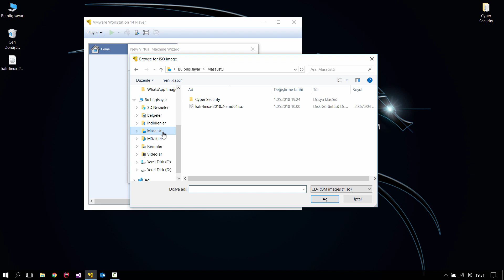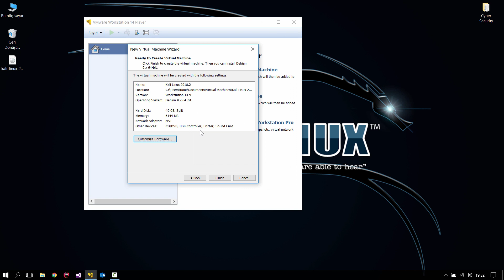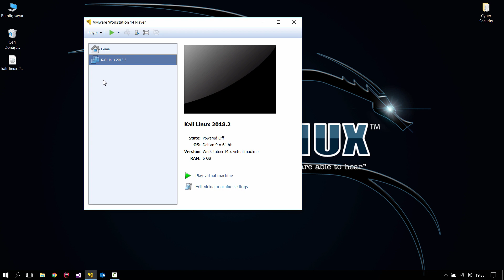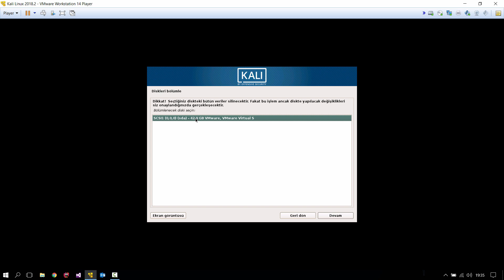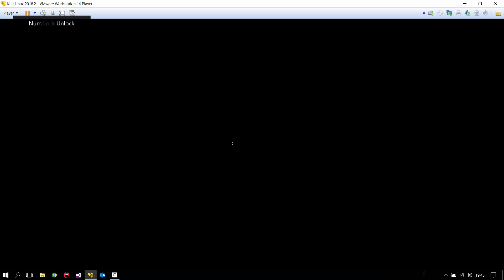Kali Linux 2018.2 Kurulumu (Kali Linux 2018.2 Installation)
Merhabalar, bu videomda sizlere Kali Linux 2018.2 işletim sisteminin kurulumunu en sade şekilde anlatmaya çalıştım, umarım anlaşılır olmuştur.

Kali Linux Kurulumu , Kali Linux Installation